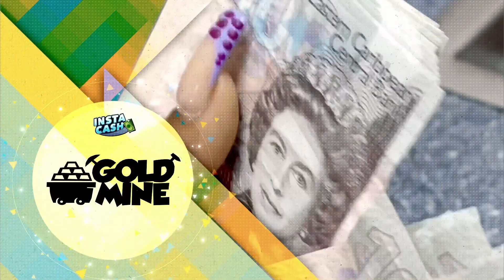VC3 NEWS & SPORTS 25TH SEPTEMBER 2024